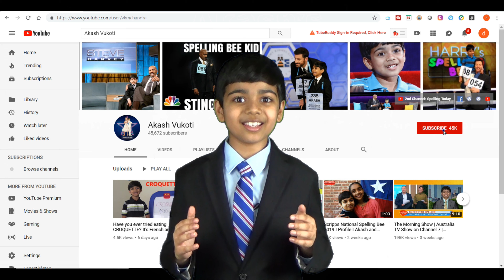Word of the Day | Patriotic | Akash Vukoti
The Word of the Day for Sep 11th 2019 is Patriotic.

Let’s learn together, one word a day, with Akash’s Word of the Day.